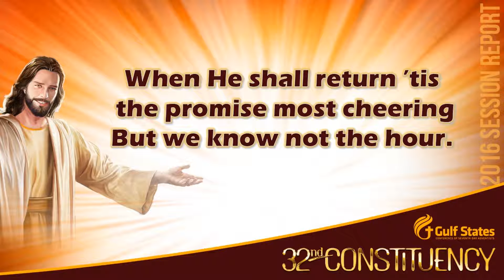We know not the hour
1
We know not the hour of the Master’s appearing;
Yet signs all foretell that the moment is nearing
When He shall return ’tis the promise most cheering
But we know not the hour.

Refrain
He will come, let us watch and be ready;
He will come, hallelujah! hallelujah!
He will come in the clouds of His Father’s
bright glory but we know not the hour.

2
There’s light for the wise who are seeking salvation;
There’s truth in the book of the Lord’s revelation;
Each prophecy points to the great comsummation

3
We’ll watch and we’ll pray, with our lamps trimmed and burning;
We’ll work and we’ll wait till the Master’s returning;
We’ll sing and rejoice, every omen discerning